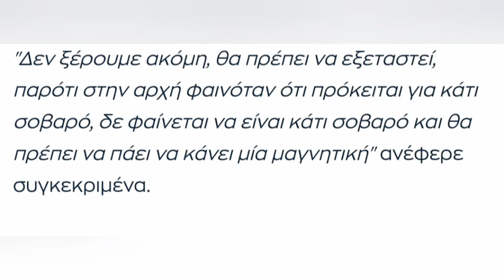Ολυμπιακός: Μαγνητική ο Μπιέλ, δεν φαίνεται τόσο σοβαρός ο τραυματισμός